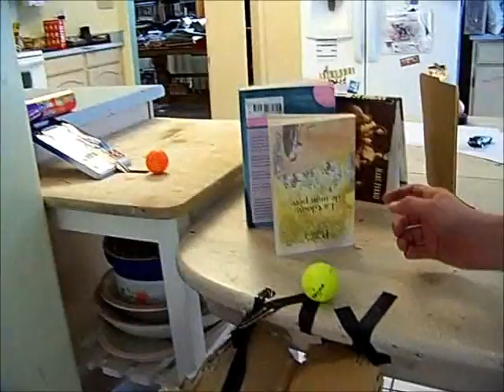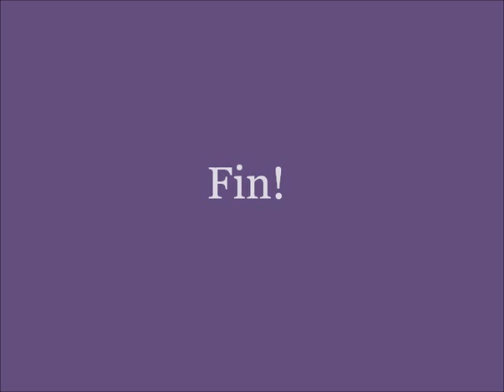Rube Goldberg Machine: Pour a Glass of Water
In which Sarah and Eric embark on a journey to pour a glass of water. But they can't do it in any normal way. They have to use a Rube Goldberg Machine to do it.